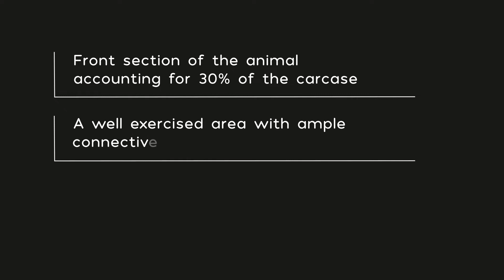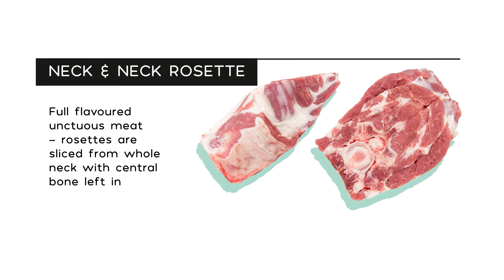Lamb Forequarter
There is just so much to love about the lamb forequarter with something for every chef and venue type. As a whole piece, it is exceptional for slow roasting for a group – bringing a little ‘wow’ factor to the centre of the table. Feeling something a little daintier? Sharpen up your knife skills and sub-primal out delicate individual muscles like the lamb oyster. Maybe in your ‘neck’ of the woods it’s more about unctuous braises – well we’ve got you covered there too. On a budget but still want to get fancy? Try a shoulder rack on for size. I’m going to stop now and let the lamb do the talking.